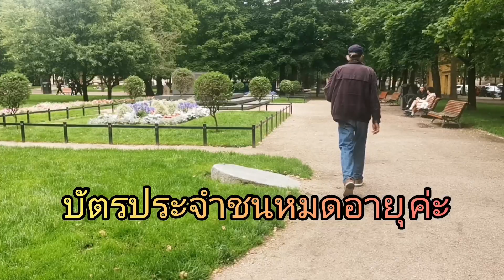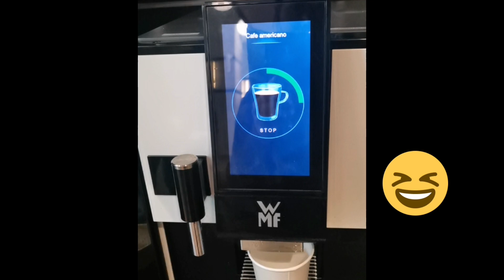EP130บ้าน​นอกเข้าเมือง🇹🇭​ฟินแลนด์​🇫🇮​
Created by InShot สาวน้อย​ร้อยเอ็ด​ฟินแลนด์​🇫🇮เป็น​กําลัง​ใจ​ให้​ด้วย​เด้อค่ะ​ขอบคุณ​ค่ะ​ทุกท่าน​ขอ​ทุกท่าน​มี​สุขภาพ​แข็งแรง​และ​มีความสุข​ตลอดไป​เด้อค่ะ​🥰